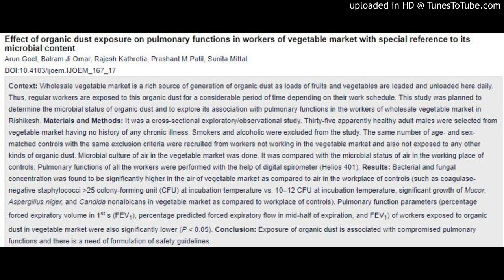Organic dust exposure on pulmonary functions in workers of vegetable market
Effect of organic dust exposure on pulmonary functions in workers of vegetable market with special reference to its microbial content p. 45
Arun Goel, Balram Ji Omar, Rajesh Kathrotia, Prashant M Patil, Sunita Mittal
DOI:10.4103/ijoem.IJOEM_167_17
Context: Wholesale vegetable market is a rich source of generation of organic dust as loads of fruits and vegetables are loaded and unloaded here daily. Thus, regular workers are exposed to this organic dust for a considerable period of time depending on their work schedule. This study was planned to determine the microbial status of organic dust and to explore its association with pulmonary functions in the workers of wholesale vegetable market in Rishikesh. Materials and Methods: It was a cross-sectional exploratory/observational study. Thirty-five apparently healthy adult males were selected from vegetable market having no history of any chronic illness. Smokers and alcoholic were excluded from the study. The same number of age- and sex-matched controls with the same exclusion criteria were recruited from workers not working in the vegetable market and also not exposed to any other kinds of organic dust. Microbial culture of air in the vegetable market was done. It was compared with the microbial status of air in the working place of controls. Pulmonary functions of all the workers were performed with the help of digital spirometer (Helios 401). Results: Bacterial and fungal concentration was found to be significantly higher in the air of vegetable market as compared to air in the workplace of controls (such as coagulase-negative staphylococci 25 colony-forming unit (CFU) at incubation temperature vs. 10–12 CFU at incubation temperature, significant growth of Mucor, Aspergillus niger, and Candida nonalbicans in vegetable market as compared to workplace of controls). Pulmonary function parameters (percentage forced expiratory volume in 1st s (FEV1), percentage predicted forced expiratory flow in mid-half of expiration, and FEV1) of workers exposed to organic dust in vegetable market were also significantly lower (P  0.05). Conclusion: Exposure of organic dust is associated with compromised pulmonary functions and there is a need of formulation of safety guidelines.